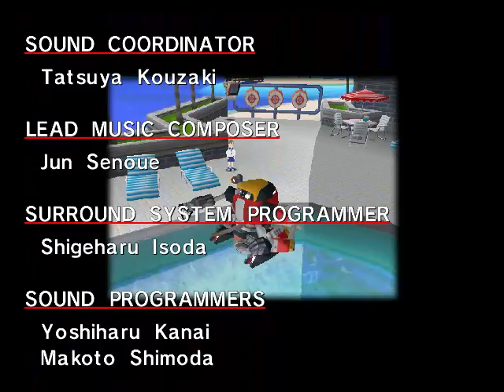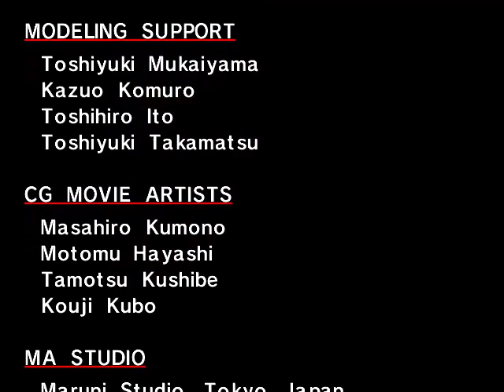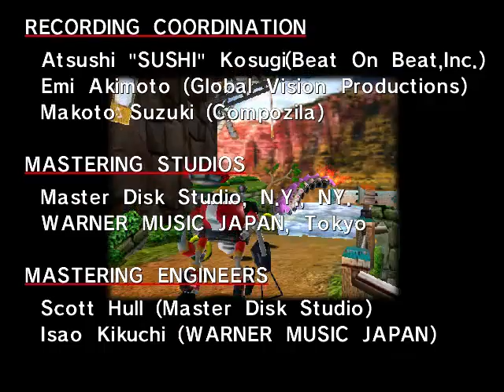Sonic Adventure DX - Gameplay - Part 6 E-102 Gamma's story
Full Gameplay of E-102 Gamma's story on PC